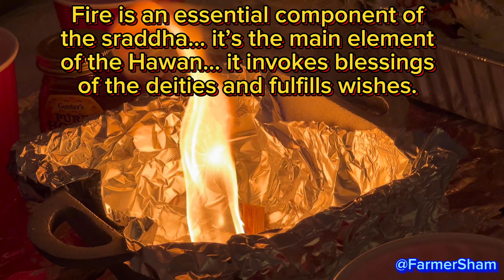🇬🇾HINDU Funeral Services- In Memory of Prea’s Chacha- RIP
Enjoy a short vlog of a Hindu Funeral including the rituals that preceded the funeral. This is dedicated to Prea’s chacha (her father’s eldest brother, her uncle). We tried our best to explain the rituals and simplify the Hindu religion cremation.